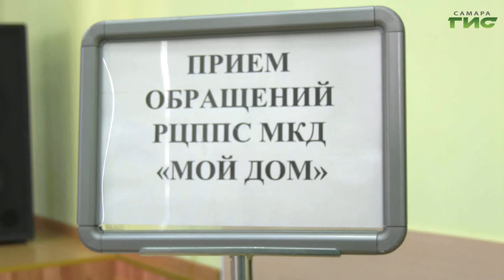В администрации Железнодорожного района Самары прошел семинар для сотрудников ТСЖ, ТСН, ЖКС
Поделиться управленческим опытом и предоставить правовую помощь. В администрации Железнодорожного района Самары прошел семинар для сотрудников ТСЖ, ТСН, ЖКС и неравнодушных жителей. В качестве спикеров выступили представители городских властей и государственной жилищной инспекции. Подробности в репортаже Анатолия Головко.